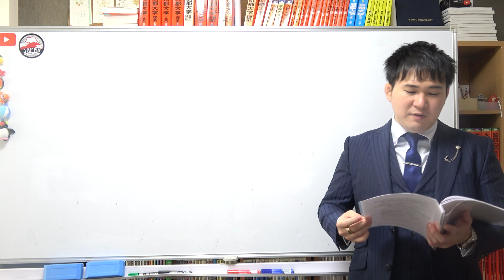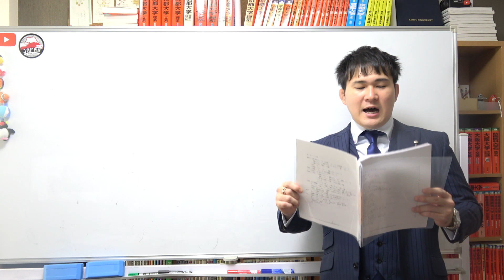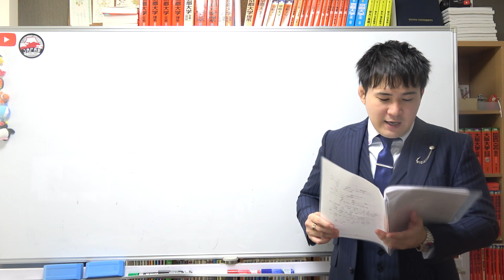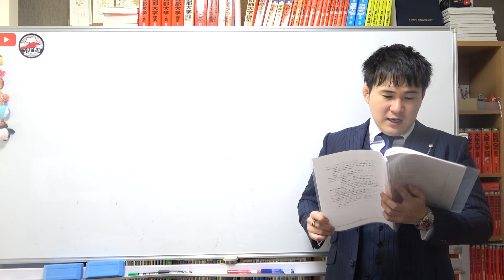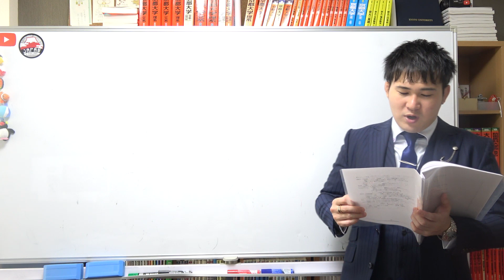危険物取扱者（乙6）の解説、勉強法、注意点～文系イッパツ合格！【篠原好】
【その他】
BGM...KOU-G様
SE. Bastet tail様